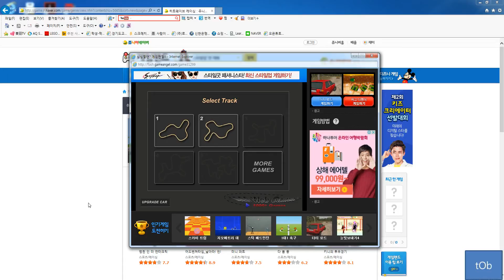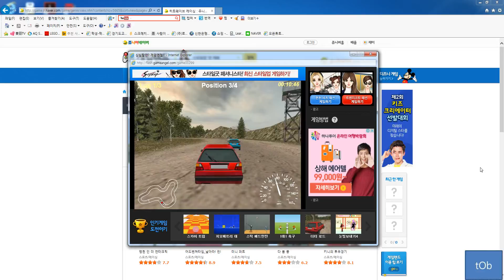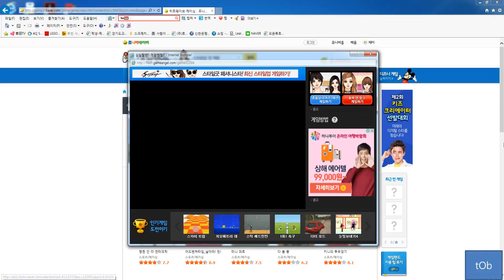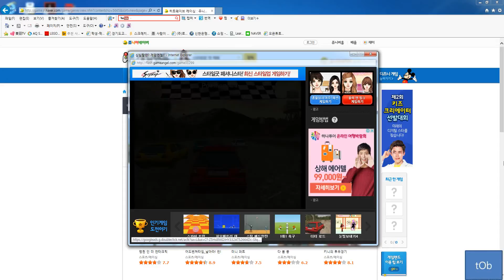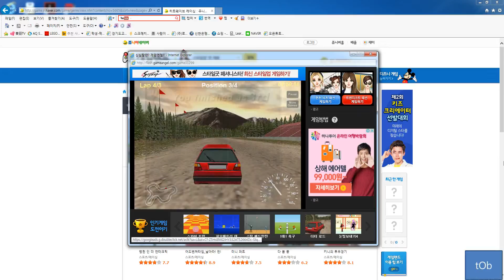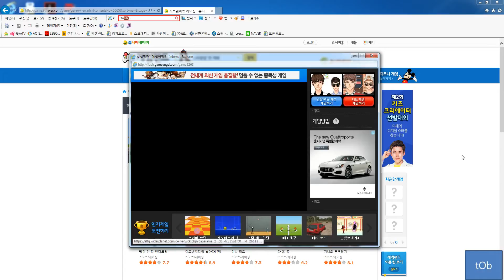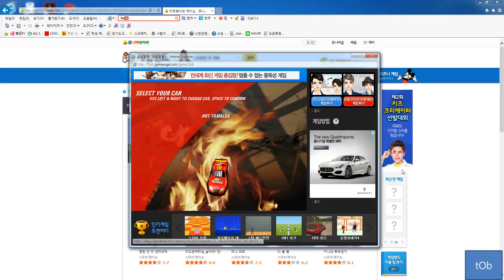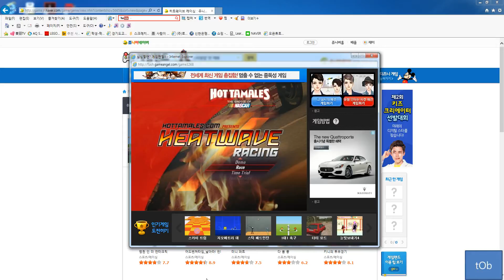NASCAR FREE GAME??? RANDOM GAMES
IT FUCKEN NNNNNNNNNNNNNNNNNAAAAAAAAAAAAAAASSSSSSSSSSSSSCAAAAAAAAAAAAAAAARRRRRRRRRRRRRR BITCHS!